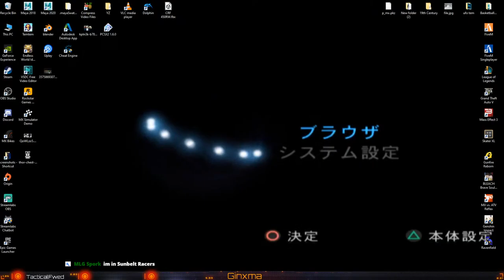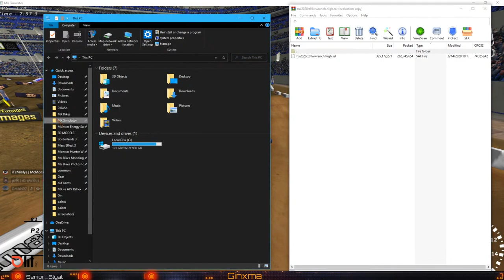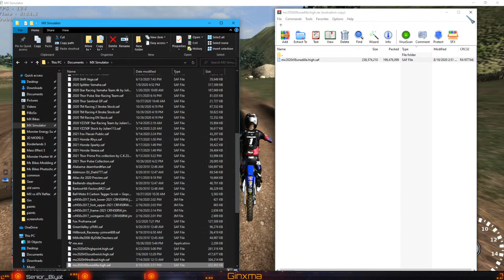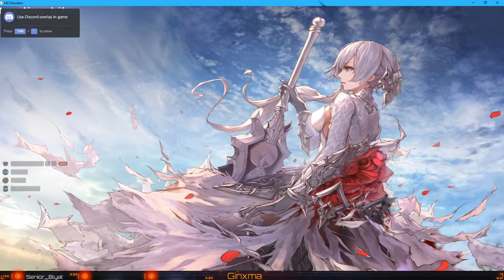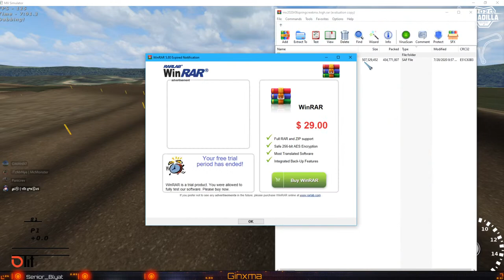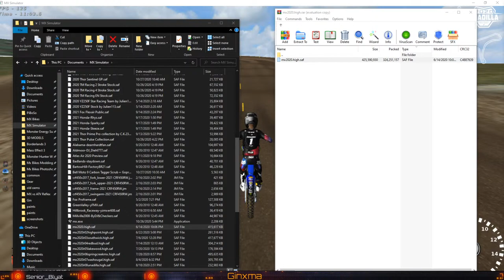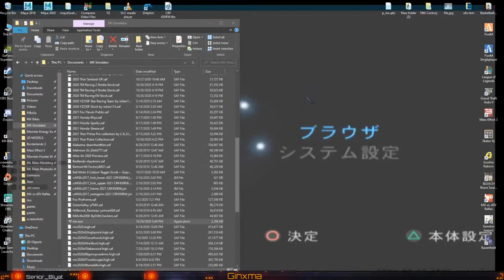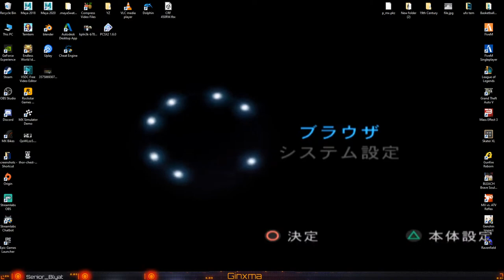MX Simulator - Trying To Get Decent Again Pt.2 - LiveStream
Cooler Master MASTERLIQUID ML240L
MSI B450 TOMAHAWK MAX
Corsair Vengeance RGB Pro 32 GB DDR4-3200
Crucial P1 1 TB
MSI GeForce RTX 2060
Corsair CXM 650 W

 ✹Steam- ginxma